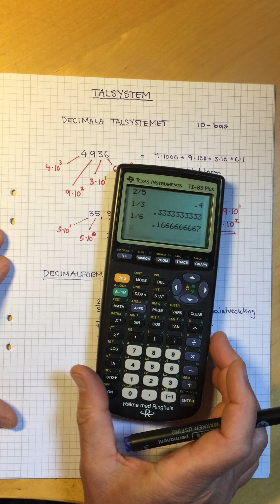11 Talsystem Avrundning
Decimala talsystemet och avrundningsregler